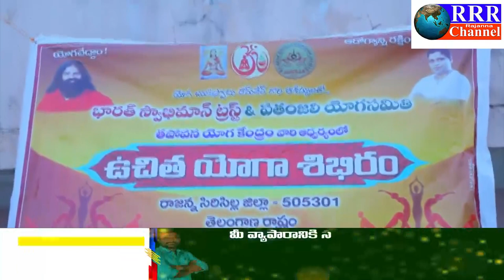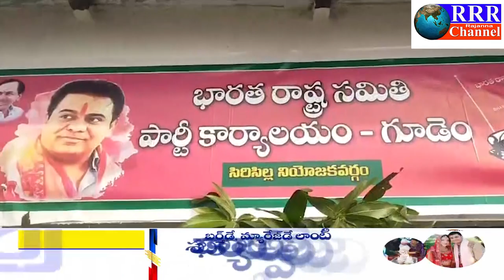15-11-2023 LRT NEWS BULLETIN